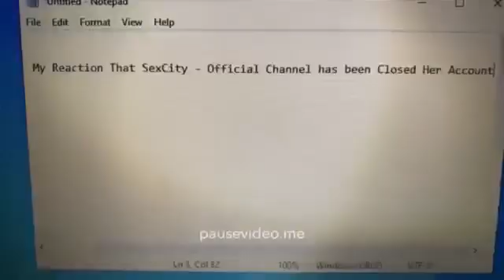My Reaction About Good And Bad Thing On These Part #1 (Not For Kids)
1 To good thing:

Yes! I’m Finally SexCity - Official Channel Has Been Closed Her Account For Sending Video About Porn Dating Video On Youtube And Telling Me That Says Dating On Netflix, which there is no dating on Netflix no more SexCity - Official Channel

Nooooooooooooooooooooooooooooooo! This adobe flash player will be gone
Forever today! 😭😭😭

Rules On My Comment And Reply My Comment
* No Spammer Users Allowed
* No Pornbots Allowed
* No Sexbots Users Allowed
* No Anna/Diane - Let’s Get Acquainted
* Give A Comment To All Good Users Only
* No Cuss Words Allowed